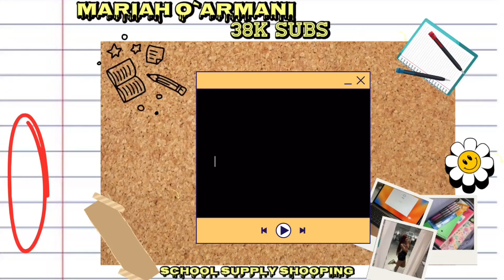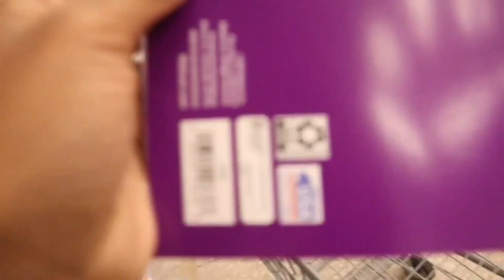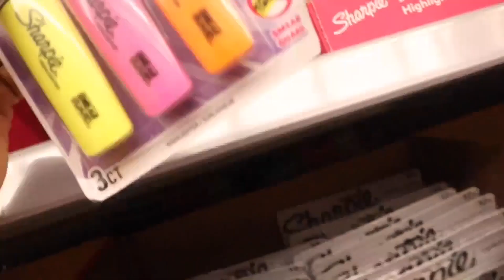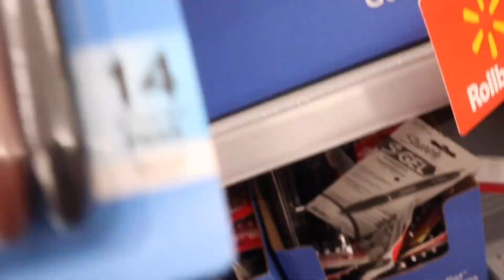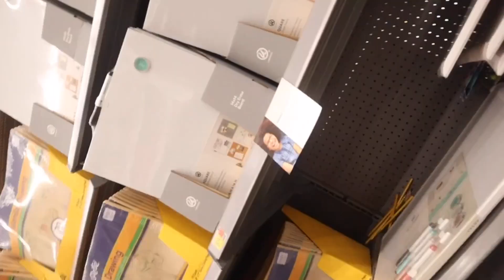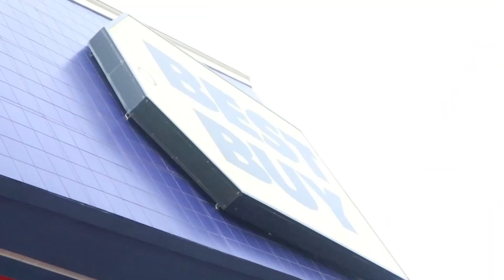BACK TO SCHOOL SUPPLY SHOPPING WITH ME 2023 +I got a MacBOOK + More !!!!!